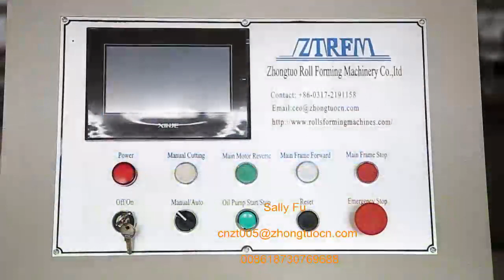rolling shutter door machine rolling shutter strip roll forming machine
Machine to make rolling shutter door strips,
elegant , desirable and affordable
profile can be customized as you need.
Sally Fu
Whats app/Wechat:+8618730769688